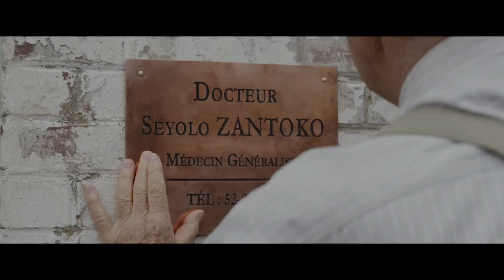The African Doctor / Bienvenue à Marly-Gomont (2016) - Trailer (French)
Directed by : Julien Rambaldi
Produced by : E.D.I. Films, Moana Films, Curiosa Films

In 1975, Seyolo Zantoko, a graduate doctor from Kinshasa, grabs the opportunity of becoming a country doctor in a small French village.
 When they arrive in Marly-Gomont, Seyolo and his family quickly become disillusioned. The village inhabitants are afraid; this is the first time they've ever seen African people. But Seyolo is determined to suceed and will do everything he can to win the villagers' trust.